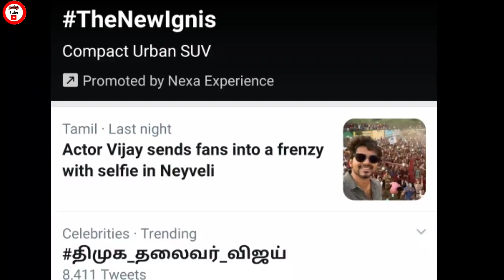நம்ம தளபதி ரசிகர்கள் செஞ்சத பாருங்க | Thalapathy Vijay | Master Song | Mk Stalin | Oru kutty Kathai